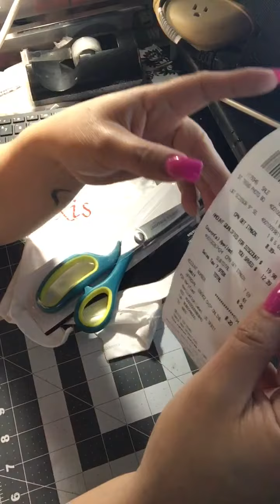Trying out Pinking Shears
Fabric scissors that cut a awesome pattern . I give this a thumbs up .